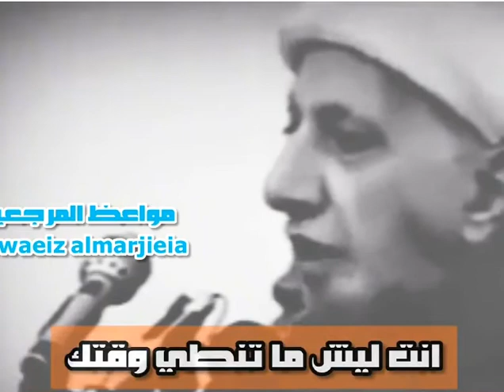الشيخ الدكتور أحمد الوائلي